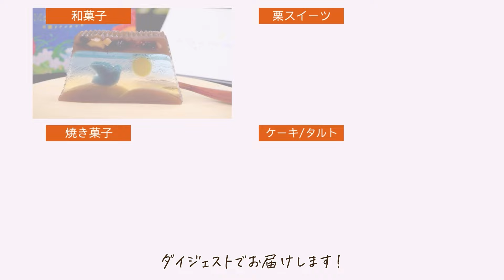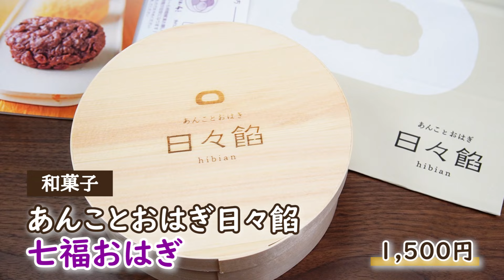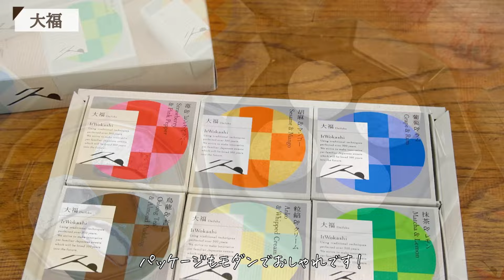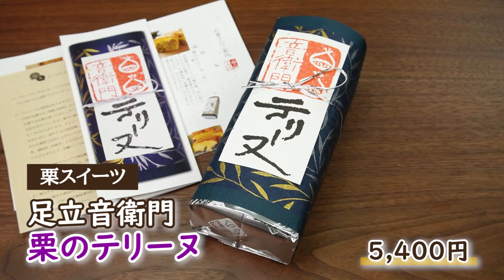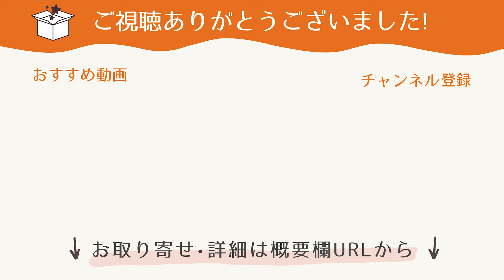【ギフト選びに役立つ！】人気12ジャンル別に厳選した、おすすめスイーツのお取り寄せ30選【クッキー、チーズケーキ、チョコスイーツなど】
これまでご紹介してきた商品の中から、クッキー、チーズケーキ、チョコレートなど、12の人気ジャンルでおすすめのスイーツを厳選し、ダイジェストでご紹介します♪

▼商品の詳細は各動画にてチェック！
　※本動画内の表示価格は、2024年5月現在のものです
　　以前の動画内の表示から変更になっている場合があります

　・ブルターニュ クッキーアソルティ〈缶〉（23個入） / ビスキュイテリエ ブルトンヌ

　・フールセック・小缶 / アトリエうかい
　・シブースト(角) / ブールミッシュ

　・AN DE COOKIE SET 6pcs / 都松庵

　・チーズテリーヌ / h.u.g-flower

　・さがの路 / 京洋菓子司ジュヴァンセル

　・チーズケーキ【バラエティセット】 / 箱根チーズテラス

　・shecret 「holiccc」 ／ ホリック / POIRE

　・Monaショコラ　５個入り / Chocolaterie HISASHI

　・MAMEIL NAMA CHOCOLATE MACARON（6個入） / MAMEIL
　・風セット バターサンド(4種) / 積奏

　・特選ギフトセット / シェ・タニ

　・バームクーヘンmini / CLUB HARIE

　・半熟カヌレ ティーフレーバー4種セット / カヌレ専門店 boB

　・マヤノカヌレ ギフト8個入り / マヤノカヌレ

　・バターサンド A's ６個入 / セゾン・ド・サンクェム

　・芦屋ぷりん カスタード 5個入り / 芦屋ぷりん

　・Totto PURIN 6個セット / Totto PURIN

　・果実の宝石箱のようなフルーツコンポートセット / ふみこ農園

　・アイスバー詰合せ / 帝国ホテル
　・七福おはぎ / あんことおはぎ日々餡

　・あわじ島アイスクリーム6個セット / あわじ島アイスクリーム

　・羊羹ファンタジア　Fly Me to The Moon / 長門屋

　・【糖質制限】スリム・プラリネ・ノワゼット / クリオロ

　・モンブラン6個入/ 小布施堂

　・栗のテリーヌ / 足立音衛門

　・マカロン　6個入り / シャンドワゾー

　・お花の焼きドーナツ　４個 box / gmgm

　・贅沢チョコティラミス / ＆Mel

　・国産大豆タルトいとおかしき「長野県産いちご」 / いとおかしき

目次
0:00 オープニング
0:14 クッキー
1:10 チーズケーキ
2:04 チョコスイーツ
2:53 バームクーヘン
3:30 カヌレ
3:59 バターサンド
4:30 プリン/ゼリー
5:20 アイス
5:53 和菓子
6:48 栗スイーツ
7:20 焼き菓子
7:53 ケーキ/タルト
8:40 エンディング

▼サイト・SNSはこちら

お取り寄せの情報サイト「おとりよせネット」

お取り寄せ・食にまつわる記事コーナー「おいしいマルシェ」